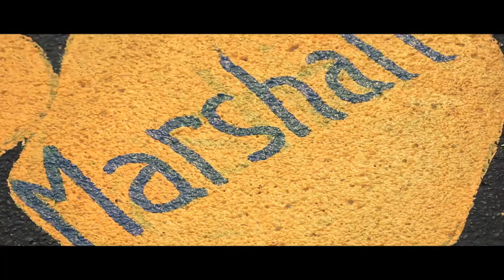Here Kitty Kitty - Raider Nation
A rivalry video between Alpharetta High school and Chattahoochee High school for their rivalry game on 10/19/12

Film and editing assistance By Thomas Meason and Cj Walker

Song By Jordan Sweat, Jay Brunson, Lauren Adamovich, David Leith, and Nate Buda

Song Produced By MajorSeven

Thank You for everyone who came out and Tracy Misner for organizing everything.